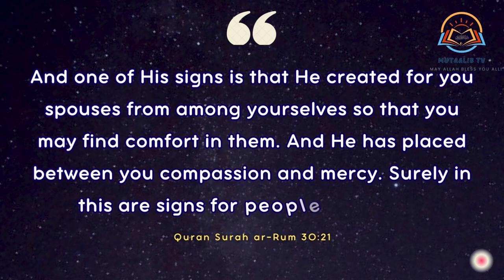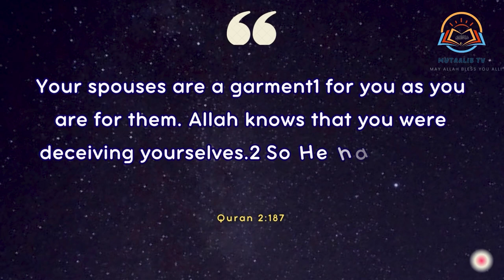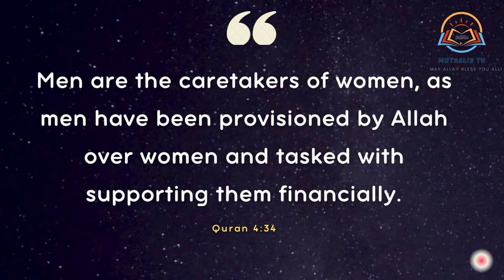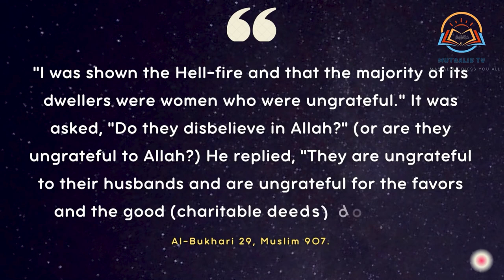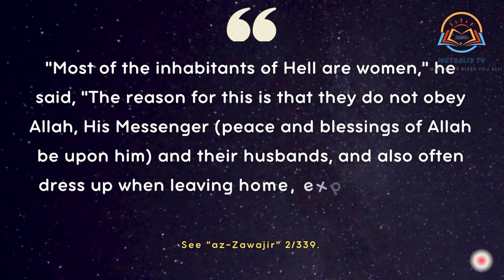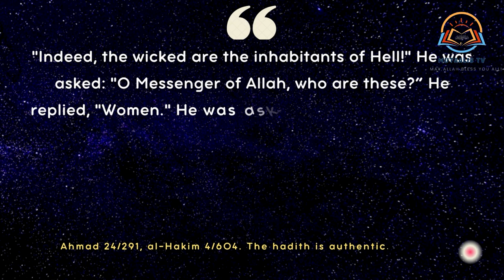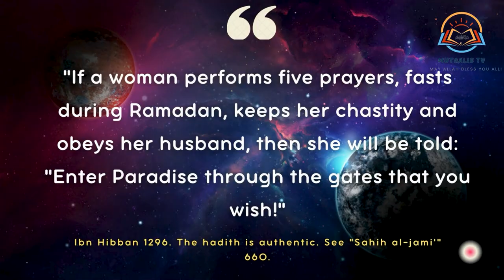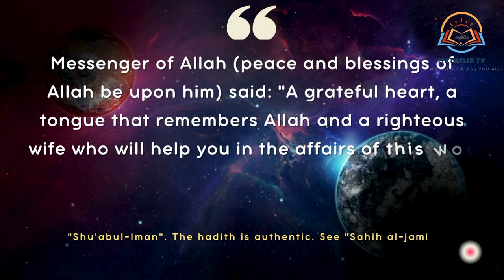ALLAH WILL LOOK AT THIS WOMAN, NABIﷺ WARNED US!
Allah will not look at this kind of women
It is reported that the Messenger of Allah (peace and blessings of Allah be upon him) said: "Allah will not look at that woman who does not thank her husband, although she depends on him." First find out that a family relationship with a woman and a man is one of the best mercies of Allah Almighty to His slaves. Because in this case, you can acquire millions of good deeds, and you can also beware of million sins. Every Muslim should remember his responsibilities to his family, to his husband and to his wife.  Indeed, married life in Islam occupies an important place, because Allah Almighty said:
And one of His signs is that He created for you spouses from among yourselves so that you may find comfort in them. And He has placed between you compassion and mercy. Surely in this are signs for people who reflect. Quran Surah ar-Rum 30:21
Your spouses are a garment1 for you as you are for them. Allah knows that you were deceiving yourselves.2 So He has accepted your repentance and pardoned you. Quran 2:187
Hafiz Ibn Qasir said: “There is no greater love and sympathy between two souls than love and sympathy between spouses.” See “Tafsir Ibn Qasir" 2/275.

Timecode:
00:00 - Introduction
01:20 - About this SIN
05:25 - The BEST WOMAN in Islam
07:00 - Better Than This WORLD